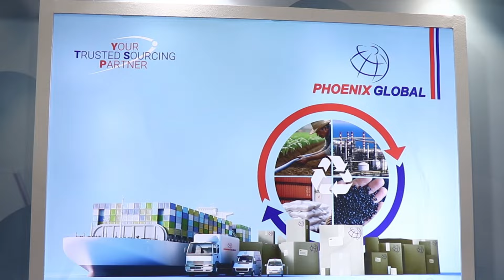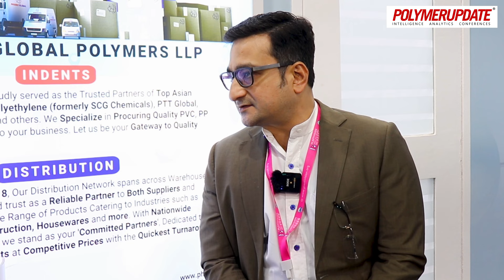Phoenix Global Innovation Unveiled at Plastivision 2023 | Exclusive Interview with Polymerupdate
In this exclusive interview, we sit down with Mr. Chintan Singhvi and Mr. P.R Singhvi from Phoenix Global to delve into the latest trends, challenges, and opportunities shaping the sector. From market dynamics to sustainability initiatives, gain valuable insights that are shaping the future of the global petrochemical landscape.